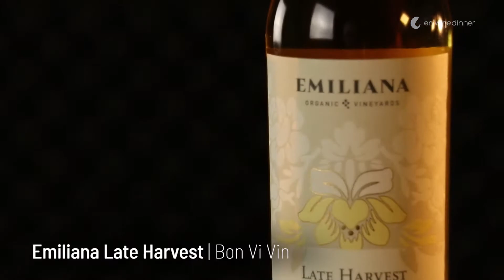Eniwine Dinner 9 | Tonel Bistrô Lusitano (3/3) | Pastel de Nata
Neste último bloco nós nos remetemos mais uma vez a uma iguaria típica e clássica de Portugal, pois fomos brindados com um maravilhoso Pastel de Natas (como dito de forma bem clara pela x Pastel de Belém só em Belém) e para harmonizar nós fomos um pouco ousados. Ao invés de trazer para este prato um clássico Vinho do Porto, nós optamos por harmonizar com um Emiliana Late Harvest que é um vinho Suavignon Blanc de colheita tardia o que torna um vinho com notas bem adocicadas no seu sabor.
O Tonel Bistrô Lusitano fica localizado na Rua Henri Dunant, 1081 - Chácara Santo Antônio, São Paulo - SP.

Rua Henri Dunant, 1081- Santo Amaro